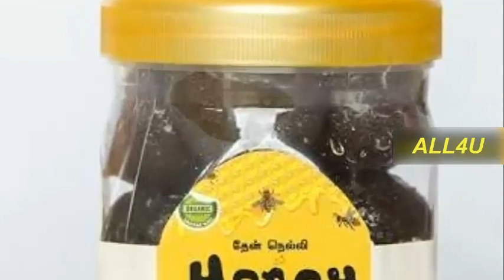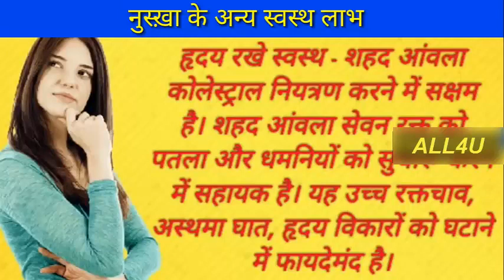आँवले और शहद का शक्तिवर्धक नुस्ख़ा || Health Benefits of Amla and Honey to Increase Stamina Power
Thanks.